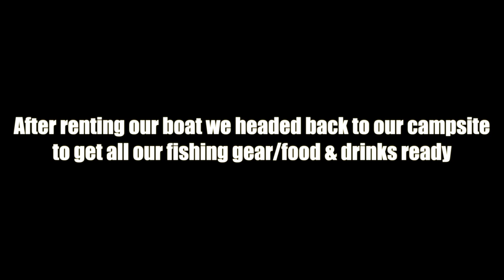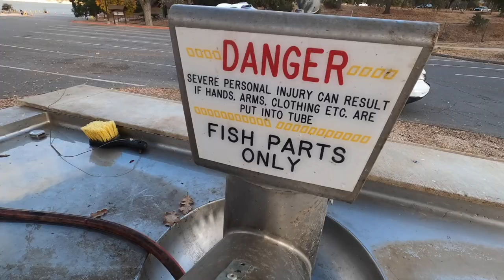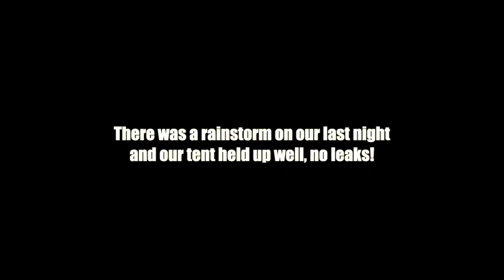CATCH and COOK and CAMP! | Lemon Butter Trout - Lake Cachuma California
Catch, clean, cook and camp! A weekend trip to Lake Cachuma, California to camp and fish with my girlfriend. We finally got on some keepers! We released the largemouth bass and cooked up the rainbow trout!